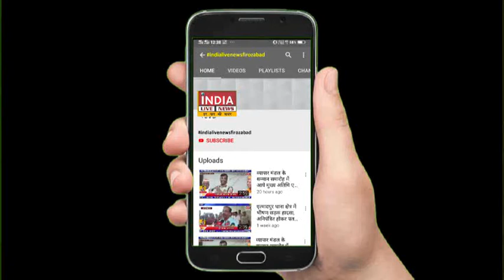योगी सरकार में चाहें अधिकारी हो या कोई अन्य भ्रष्टाचार में लिप्त पाये गये तो होगी विधिक कार्यवाही...